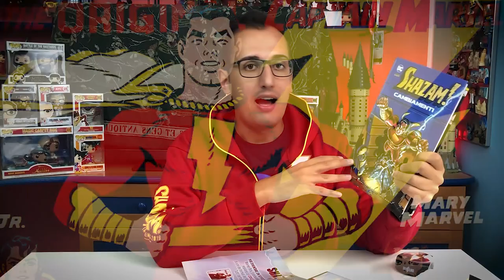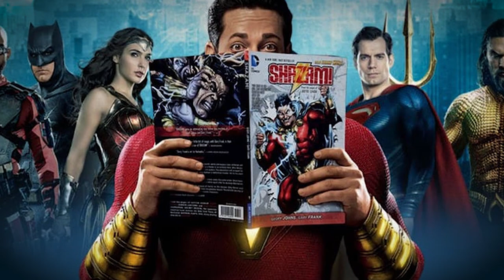SHAZAM! Warner mi vizia con regali assurdi!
➤ ECCO LA MIA LISTA DESIDERI AMAZON